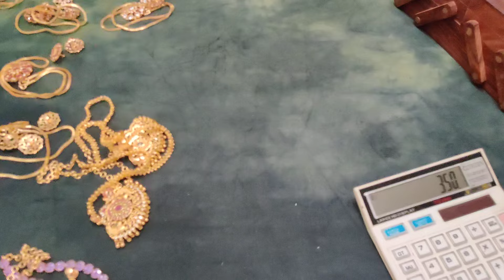Pendent set jasvik Creations